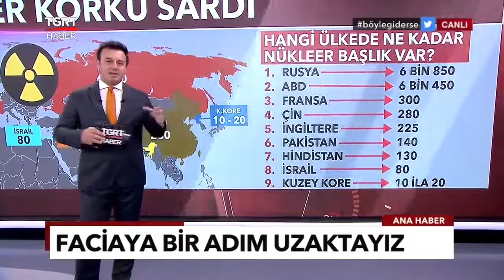Dünyayı Korkutan Büyük Tehlike Hangi Ülkede Ne Kadar Nükleer Silah Var?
Destekleriniz önemli.

Hafta içi her akşam 20:30'da canlı yayında gündemi anlatıyorum. Sıklıkla da konuklarım oluyor. Konuklu ya da konuksuz tüm canlı yayınlarıma sorularınız ve yorumlarınızla bekliyorum.